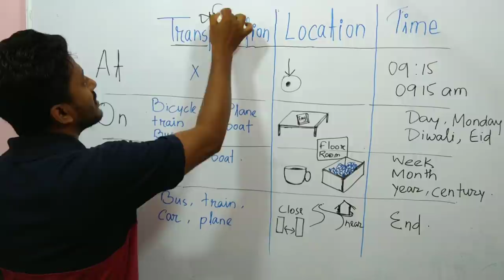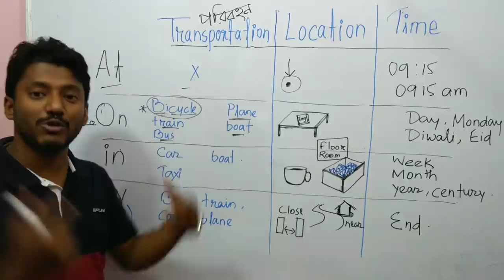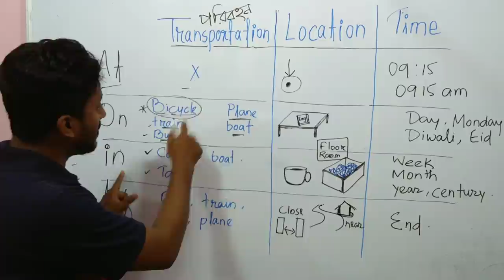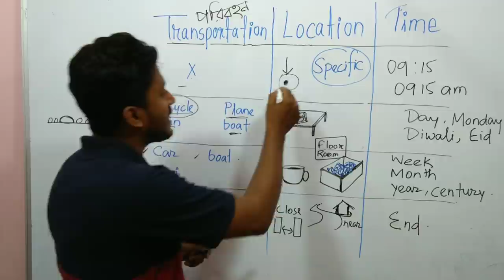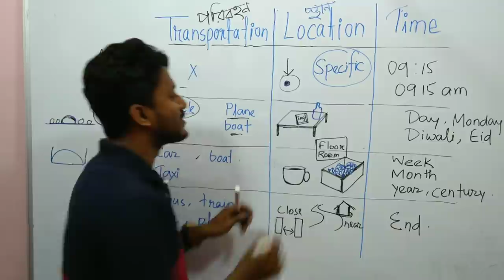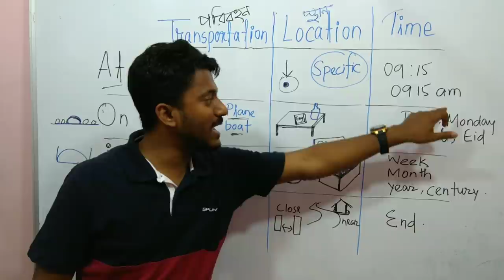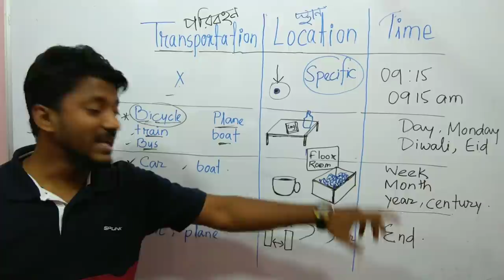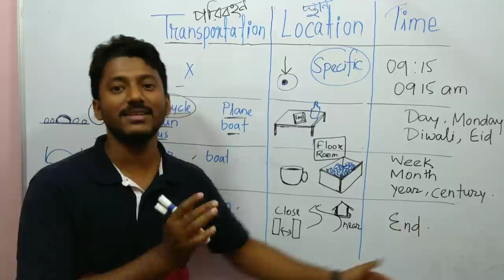preposition explained in easy way, bangla.👌. (at, on, in, by)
In this video you will learn to use preposition at, in, on, by,
One Preposition is being used in different situation.
Here I discussed how to use these propositions in situations like transportation, place and position and time. You can easily understand the things when to use what.
Preposition is a parts of speech which plays major role in making sentences. Here I explained it in Bengali. So that Bangla speaking people can easily understand the matter .

1. Learn to use modal verbs to make easy sentences.
2. Learn parts of speech- adverb adjective and preposition very thoroughly.
3. Read more and more simple story book.
4. Learn tense and follow the videos of dadar ischool

Thanks for being here in dadar ischool.